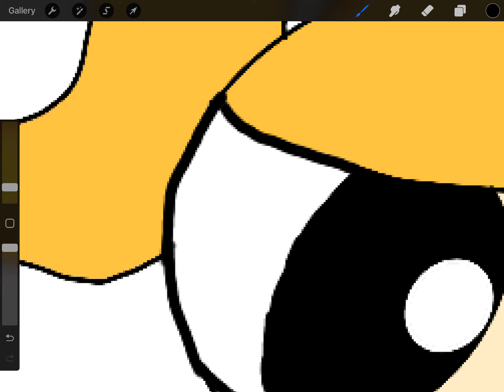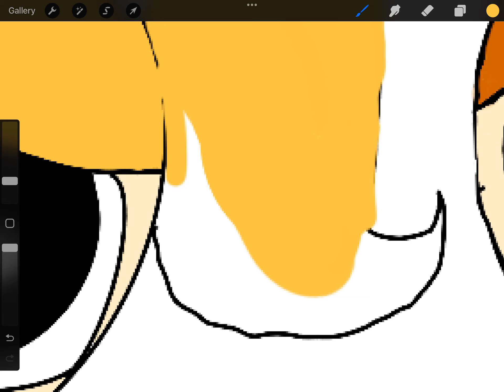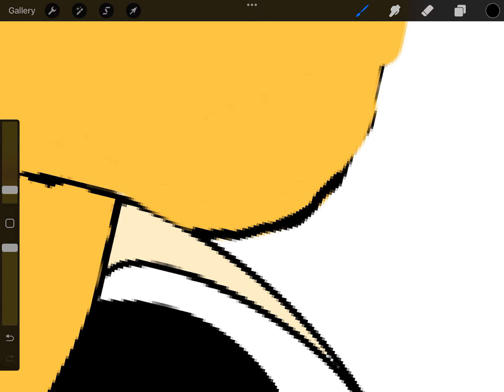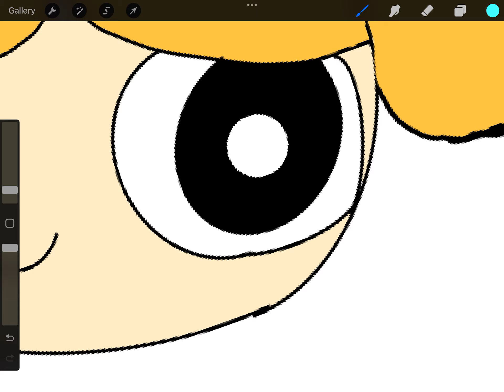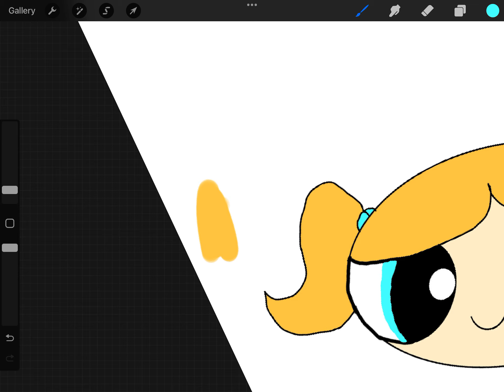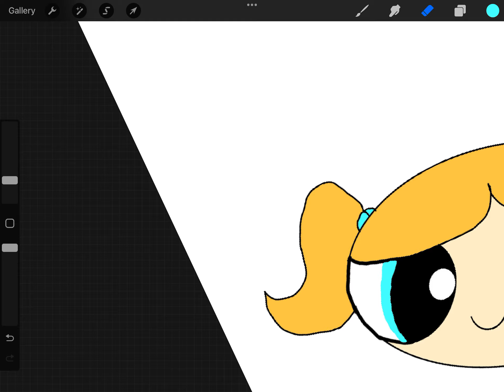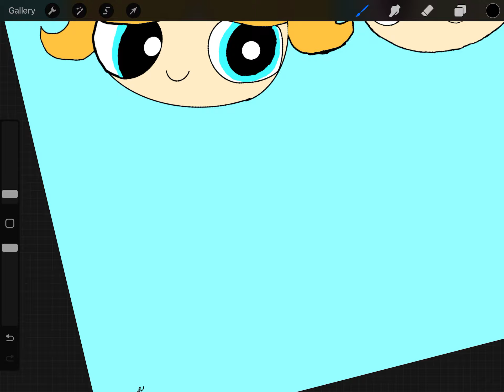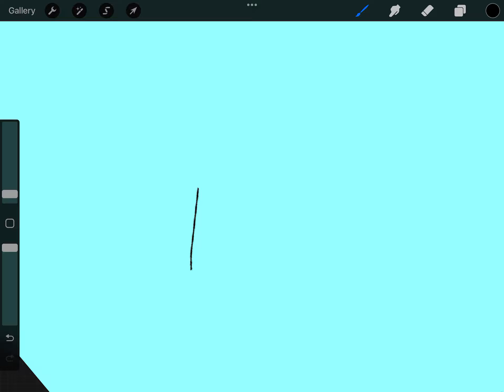เชิญดูหนูดี | หนูดีวาดรูปค่ะ